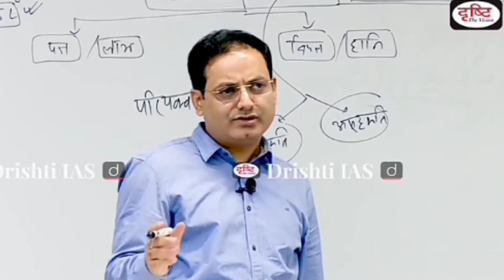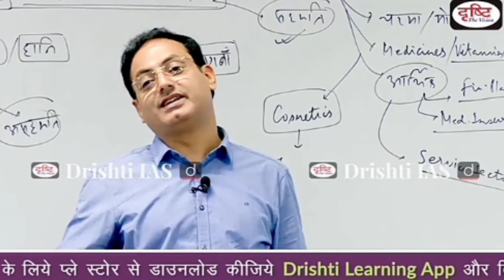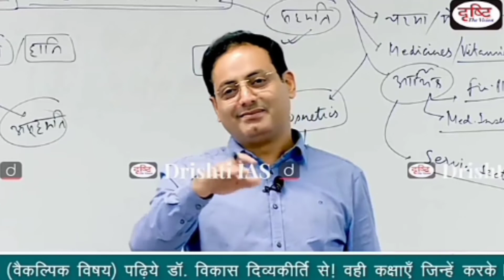परिपक्वता क्या है🙄! what is maturity? dr. vikash divyakirti motivation// upsc drishti ias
परिपक्वता क्या है🙄! what is maturity? dr. vikash divyakirti motivation// upsc shorts drishti ias